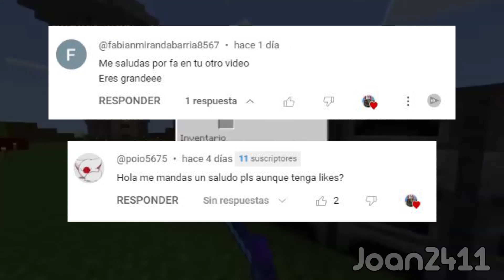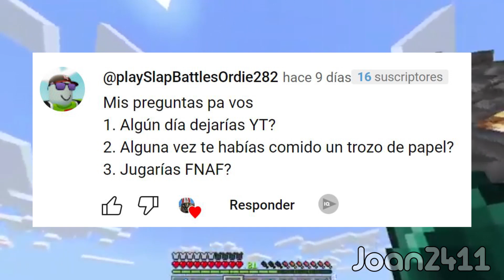Especial de 4000 subs y más xd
Este video es un especial por los 4000 subs, debí hacerlo un poco antes pero no tuve tiempo xd. Hay un especial de preguntas y respuestas y unos saludos...

Créditos a:
- Música de fondo: Arcane Theme -  ENEMY | EPIC VERSION (Imagine Dragons Cover) - Krutikov Music
- Gameplay de fondo: Minecraft - Galos_YT